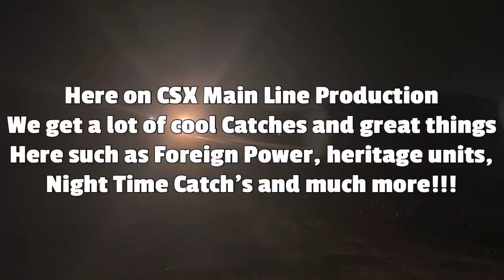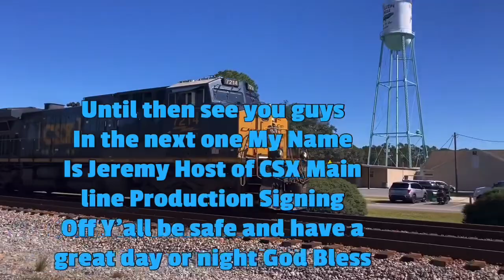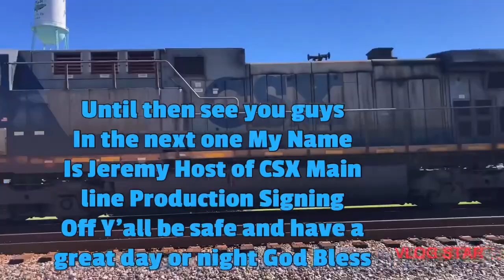CSX 982 Leads Short CSX I038 Double Stack Train NB with Horn Salute Florence SC